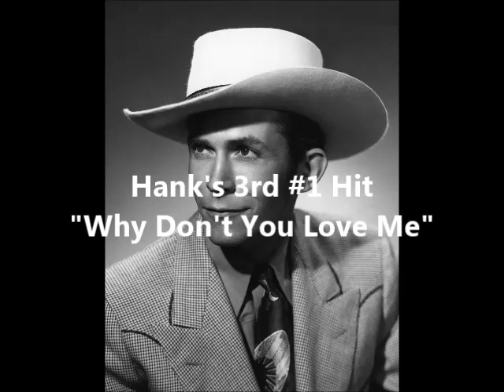Why Don't You Love Me - Johnny Guitar Sings Hank's #1 Hits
Video from my latest Hank Documentary